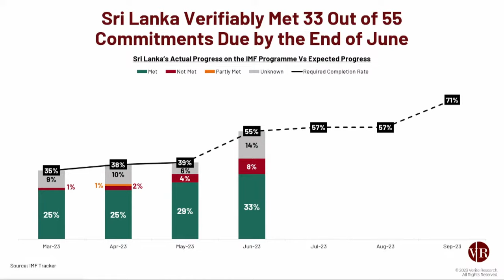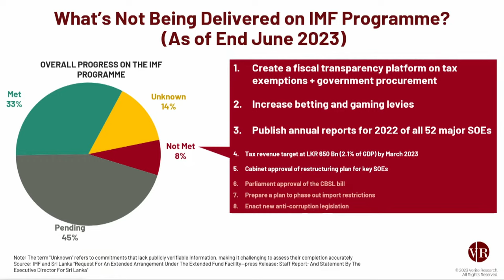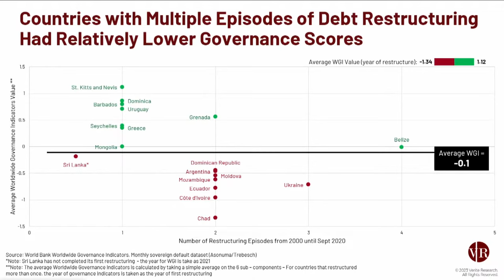Sri Lanka: One Year after the Aragalaya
Last summer, long lines for fuel and food dominated news out of Sri Lanka as the country faced economic default. Amid the concurrent political turmoil, former President Gotabaya Rajapaksa fled abroad while protesters occupied the presidential palace demanding his ouster. Since then, Sri Lanka has started the recovery process, securing a $2.9 billion IMF bailout this past March. However, prices have continued to rise and Sri Lanka’s poverty rate has nearly doubled. A new government led by political veteran Ranil Wickremesinghe has struggled to gain public legitimacy and has cracked down on dissent. Meanwhile, Sri Lanka continues to navigate an increasingly competitive Indo-Pacific region as it strives to renegotiate its foreign debt with its biggest creditors: China, Japan and India.

On July 25, USIP hosted a conversation on Sri Lanka’s trajectory since the Aragalaya protests last year. The discussion examined the island’s economic recovery, the shifting geopolitics in the Indian Ocean and how President Ranil Wickremesinghe’s administration has fared since taking over.

Speakers:

Nishan De Mel
Executive Director, Verité Research

Nilanthi Samaranayake
Visiting Expert, U.S. Institute of Peace

Ambika Satkunanathan
Former Commissioner, Human Rights Commission of Sri Lanka

Tamanna Salikuddin, moderator
Director, South Asia Programs, U.S. Institute of Peace